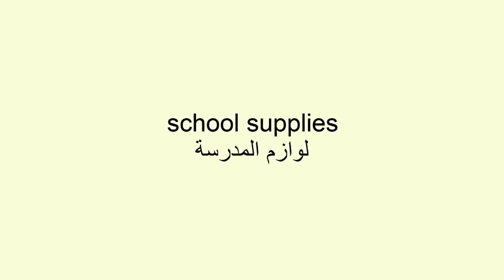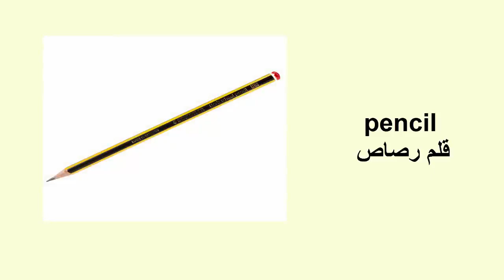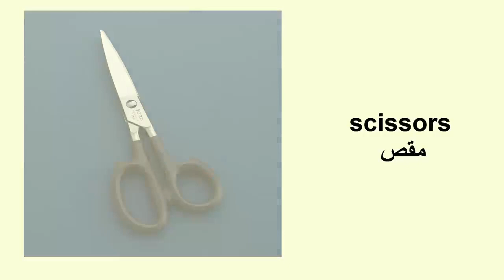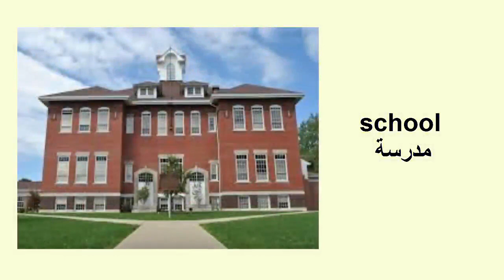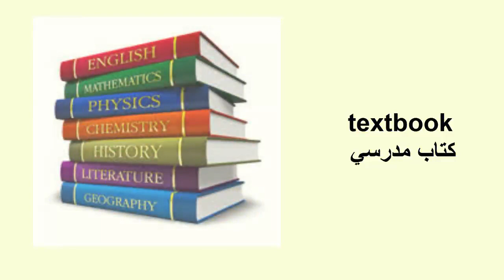school supplies vocabulary مفردات اللوازم المدرسية بالانجليزية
في هذا الدرس ستتعلمون مفردات اللوازم المدرسية بالانجليزية